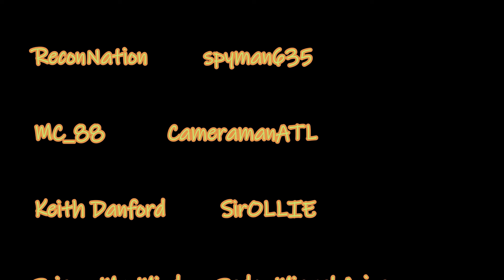Red Dead Redemption II, 127, American Venom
In this series we will focus on the Epilogue and
follow John Marston on his journey through the old west.